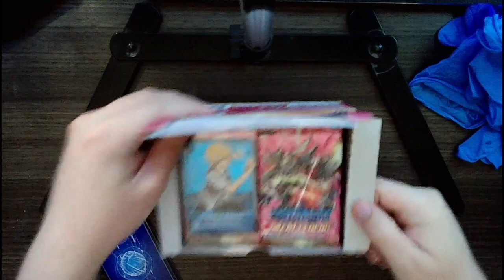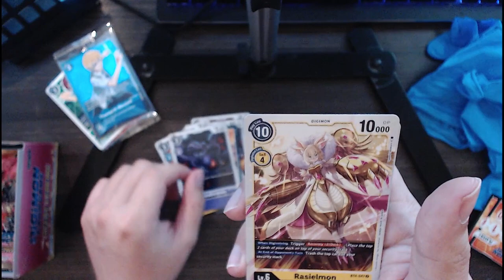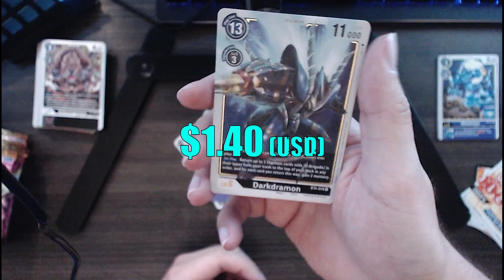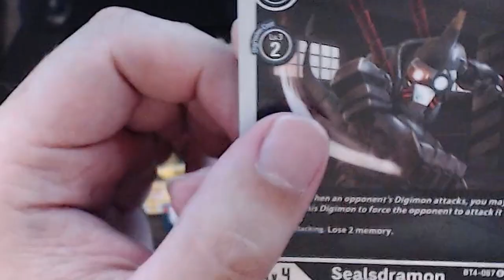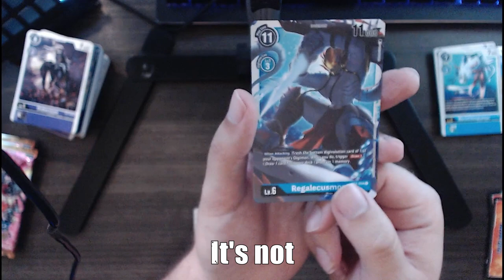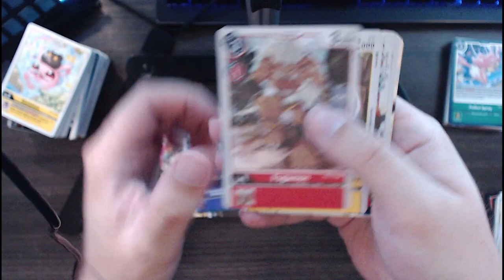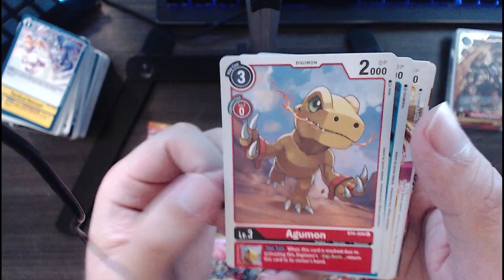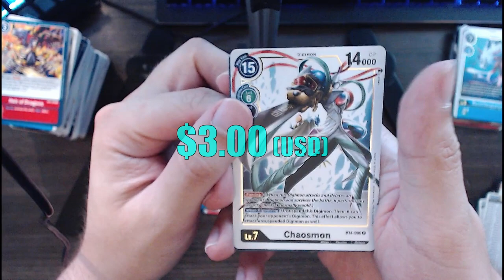Digimon TCG GREAT LEGEND card pack opening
I used TCGplayer to check the prices in the video. Also, the card art is so sick, need to buy more in the future. Pretty much after the video was done. I realized all the prices are in US, so there's that.